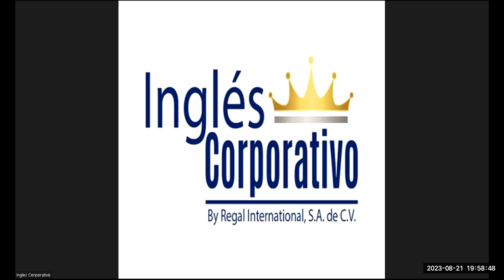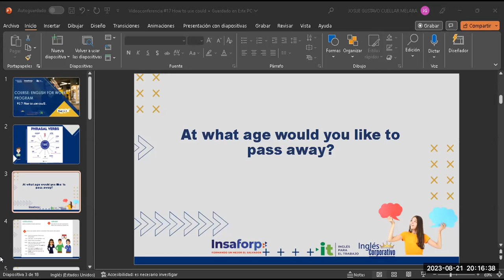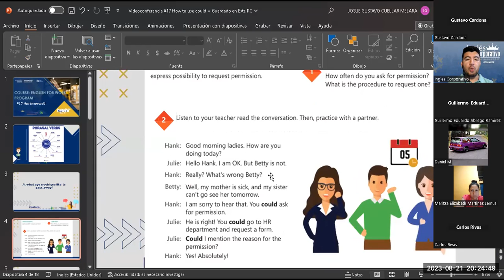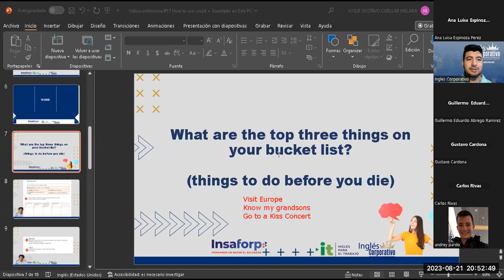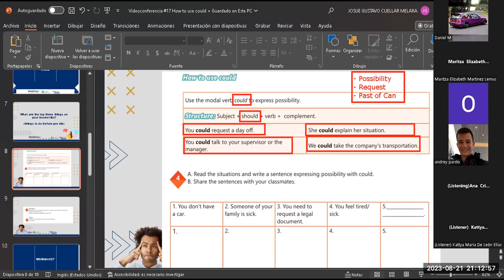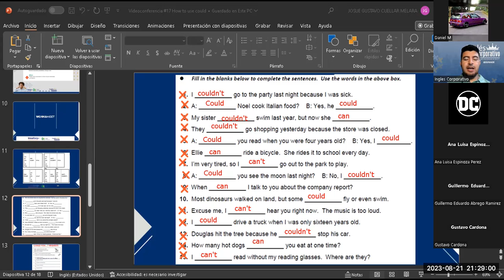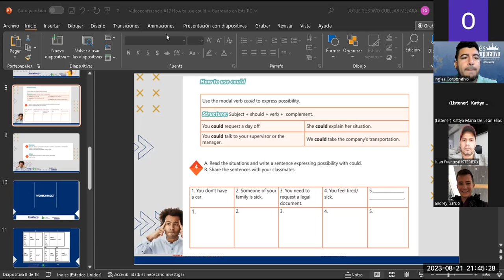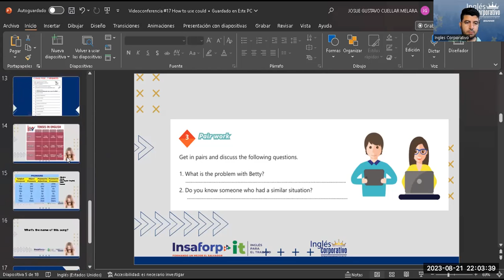Sesión 17-21-08-2023-29750-8048-0124/2023-Cuellar- How to use could